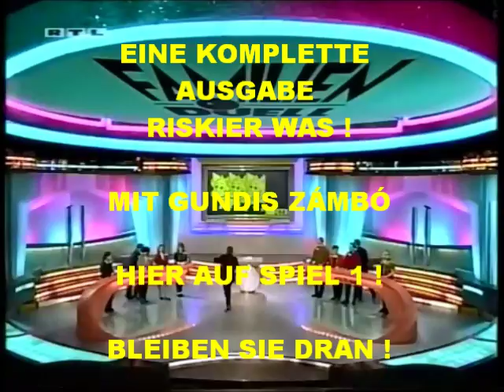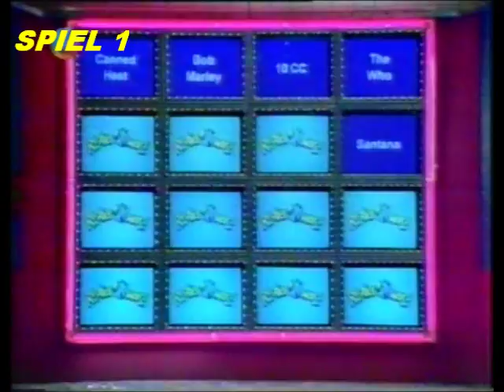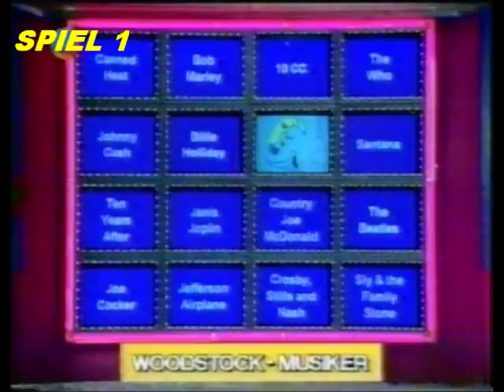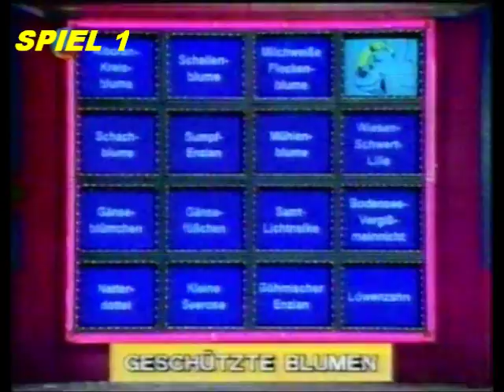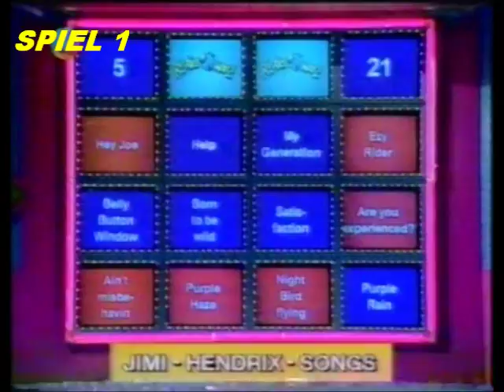Eine Folge RISKIER WAS mit GUNDIS ZÁMBÓ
HIER EINE KOMPLETTE FOLGE

"RISKIER WAS!"

MODERATION: GUNDIS ZÁMBÓ

OFF-SPRECHER: FRANK WÖLFEL

REGIE: THOMAS ROGGE

AUFNAHMELEITUNG: GUIDO KELLERMANN

PRODUKTIONSORT: ARRI-TV-STUDIOS, MÜNCHEN